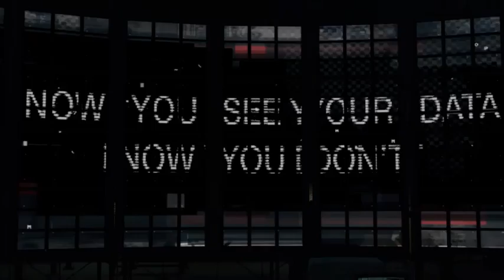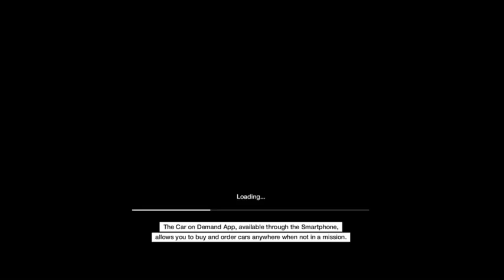Let's Play Watch_Dogs: Act 4 - Part 1